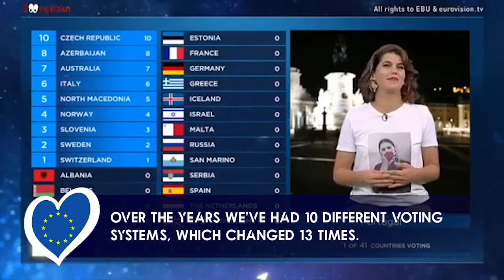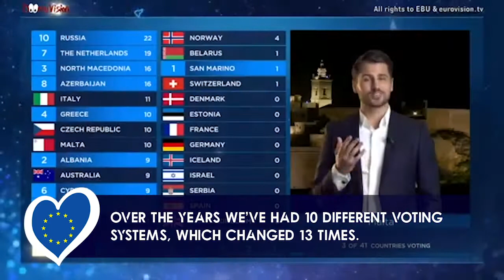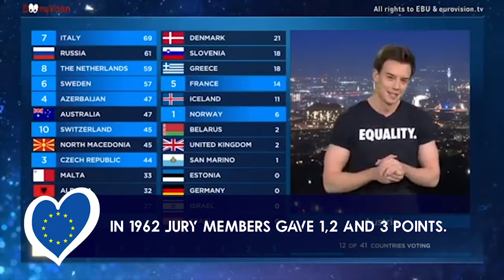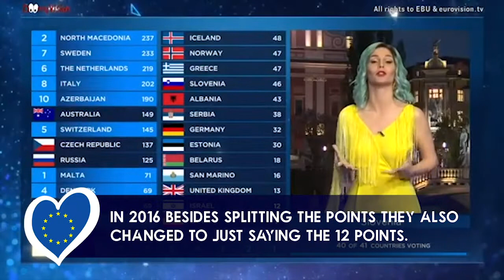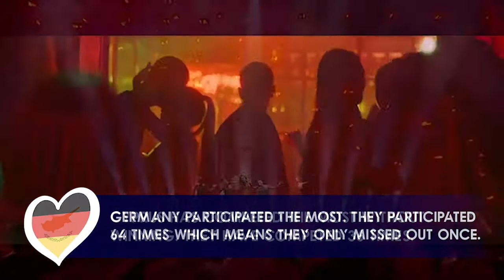Eurovision facts and figures | 1956 - 2019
If I made any mistake or if you have a fact you would like for me to include in a possible second video, please let me know.

I'm only human and I do make mistakes. Here are the ones found in this video:
6:15 the United Kingdom in 1965 performed second and placed second, Bosnia is the best result for 2nd RO since 2004.
8:16 A total of 8 winners scored more points on average than Salvador. You can find out which 8 and also all other average scores here
10:16 Dave Benton who won only a year later was actually about 44 days older during the contest. Jørgen was 50 years 1 months 30 days and Dave was 50 years 3 months 13 days. You can check out all winners by age here
12:36 I made a typo I of course mean 1980 instead of 1880.
13:56 I know Eurovision takes place before the FIFA world cup, however France only won twice and both of those years Israel won Eurovision. In 1978 Argentina won the world cup and in 1979 It didn't take place.